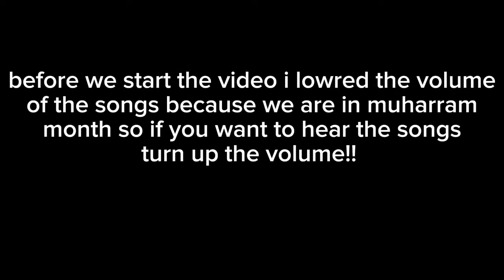FPE DANGER AU react to originals//Og idea//(thier real self lol)(lazy)fundamental paper education)